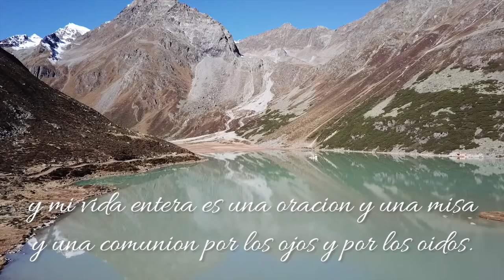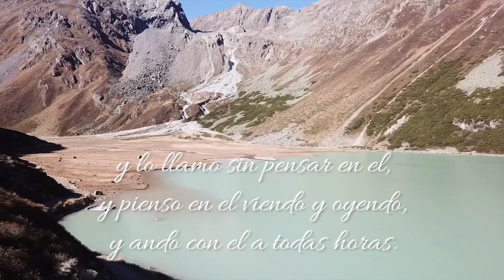No Creo en Dios - Alex Atlantis feat. Venjamin Yohuali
No creo en Dios porque nunca lo he visto.
Si el quisiera que yo creyera en él,
seguro que vendría a hablar conmigo
y entraría por mi puerta diciéndome: ¡Aquí estoy!

Pero si Dios es las flores y los árboles
y los montes y el sol y el luar,
entonces creo en él,
entonces creo en él a todas horas
y mi vida entera es una oración y una misa
y una comunión por los ojos y por los oídos.

y los montes y el luar y el sol,
¿por qué llamarle Dios?
Le llamo flores y árboles y montes y sol y luar;
porque si él se hizo, para que yo lo viese,
sol y luar y flores y árboles y montes,
si se me aparece como árboles y montes
y luar y sol y flores
es porque quiere que lo conozca
como árboles y montes y flores y luar y sol.

Y por eso yo le obedezco
(¿qué más sé yo de Dios que Dios de sí mismo?),
le obedezco viviendo, espontáneamente,
como quien abre los ojos y ve,
y le llamo luar y sol y árboles y montes,
y lo llamo sin pensar en él,
y pienso en él viendo y oyendo,
y ando con él a todas horas.

(Fernando Pessoa, “Alberto Caeiro”. El guardador de rebaños)